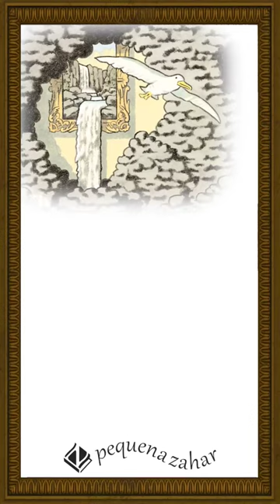A arte imita a vida neste livro hilário e absurdo sobre o mundo da arte e a natureza humana.